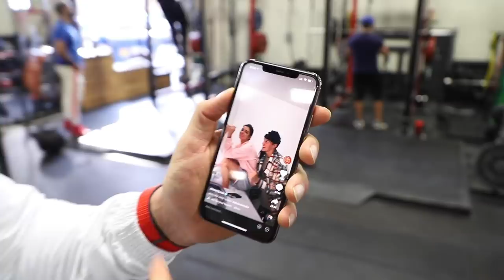TOTAL BODY WORKOUT W/ NOAH BECK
Brad puts Noah through another full body workout, feel free to always try out these workouts yourself!!!